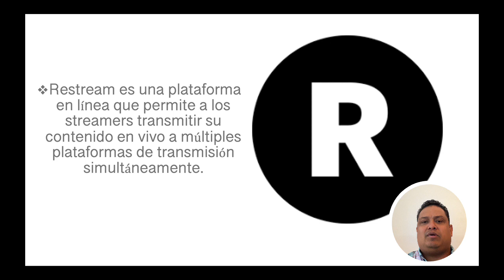Restream parte de los Bonus del Modulo #1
​Restream es una plataforma en línea que permite a los streamers transmitir su contenido en vivo a múltiples plataformas de transmisión simultáneamente.
Con Restream, los streamers pueden llegar a una audiencia más amplia sin tener que transmitir en cada plataforma individualmente.